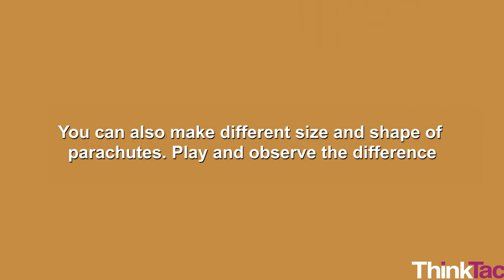Parachute Model | ThinkTac | DIY Science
. Using plastic sheets of different sizes and pieces of thread to make a parachute, you can show how the area of a surface affects air drag/resistance and how various objects - both in nature and man-made - use this principle to their benefit.